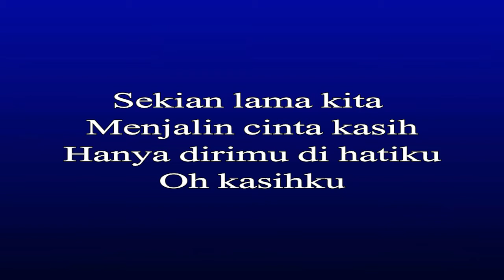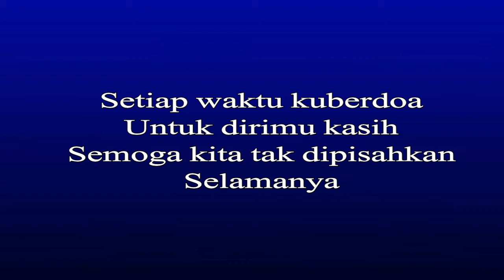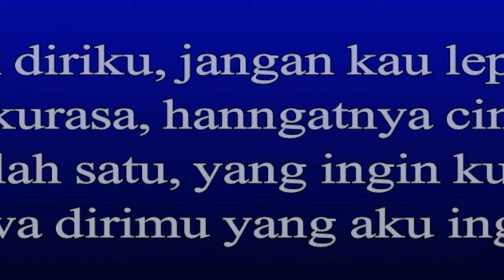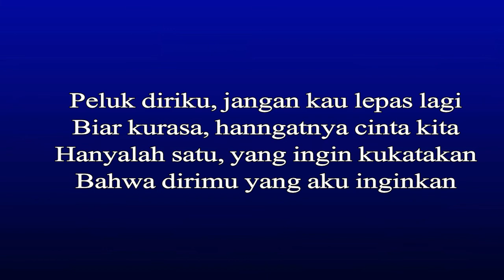Machicha Mochtar & Tito Soemarsono - Hanyalah Satu Karaoke Versi Pria (Male Key Karaoke)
Tq